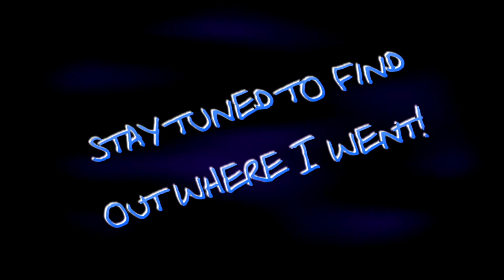Leaving the Country! | StarCat70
I'm leaving the country!
But, I've scheduled a few videos to post while I'm gone.  See you in a few weeks! (^.^)v
♦Want to Be a YouTube Partner???
Have your own YouTube channel?

♦Music Credits♫
"Break Free 1 (French Revolution Remix Version)"
Composer: Peter Sandberg, Producer: Niklas Ahlström

It's where I often put more information about my videos.

♦StarCat70 Gear
I'll be adding more designs soon!

♦Video Software & Audio Gear
Video captured with Samsung Galaxy S5
Video edited with Movie Studio Platinum 13